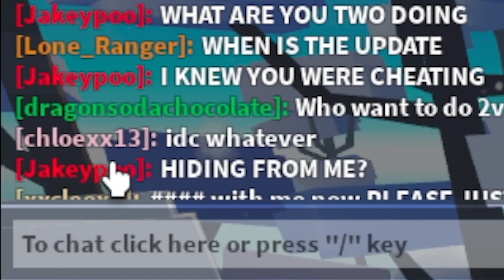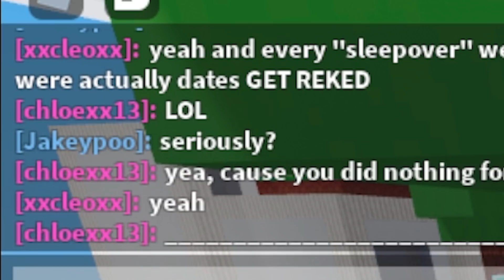She CHEATED On Her Boyfriend And DUMPED Him, So I Got REVENGE... (Roblox Bedwars)